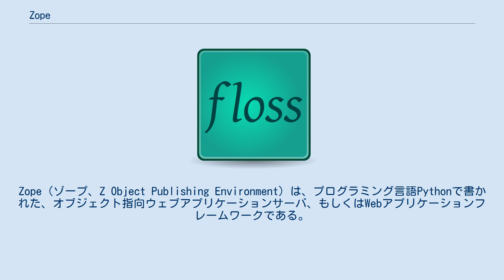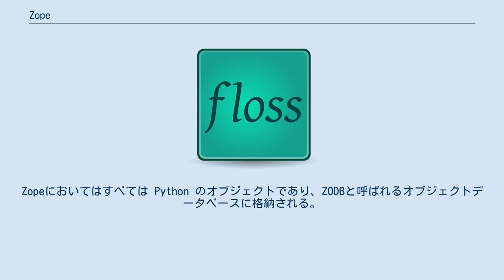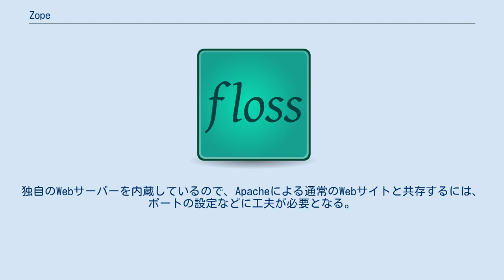Zope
Zope（ゾープ、Z Object Publishing Environment）は、プログラミング言語Pythonで書かれた、オブジェクト指向ウェブアプリケーションサーバ、もしくはWebアプリケーションフレームワークである。
Zope 2系列および、Zope 3が並行してリリースされている。
Zope Public Licenseに基づき配布されるフリーソフトウェアである。
 アプリケーションサーバ、ウェブサーバ、データベースの機能をすべて包含しているため、Zopeのみでの環境構築が可能である。
導入時点で、ブログやウィキといったウェブアプリケーションが同梱されており、これらを組み合わせて容易にCMSが構築できる。
より高機能なCMS、RDBMSとの連携など、様々な外部プロダクトによる機能拡張が可能である。
 Zope の管理はウェブインターフェースの管理画面から行う。
Pythonによる高度なカスタマイズが可能である。
Zopeにおいてはすべては Python のオブジェクトであり、ZODBと呼ばれるオブジェクトデータベースに格納される。
 Zope 3は、Zope 2から全面的に再実装され、Webアプリケーションフレームワークとなった。
Zope 2.8.1より、Zope 3 の機能を利用することができる。
 オブジェクト指向CMSとも言えるPloneは、Windows（XP以上）、Linux（CentOS、Ubuntuなど）、FreeBSD、MacOSXで動作する。
最新版であるPlone3.3.5（2010年6月現在）のインストールには200MB以上のディスクスペースを必要とするが、これにはZope2.10.7およびPython2.4.5が含まれている。
なお日本語文字コードはUTF-8となる。
サイトの管理にはオブジェクト指向の考え方が必要で、ファイルマネージャーに近い感覚でコンテンツを取り扱うところに特徴がある。
独自のWebサーバーを内蔵しているので、Apacheによる通常のWebサイトと共存するには、ポートの設定などに工夫が必要となる。